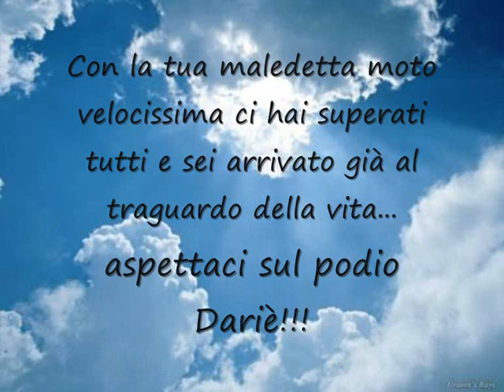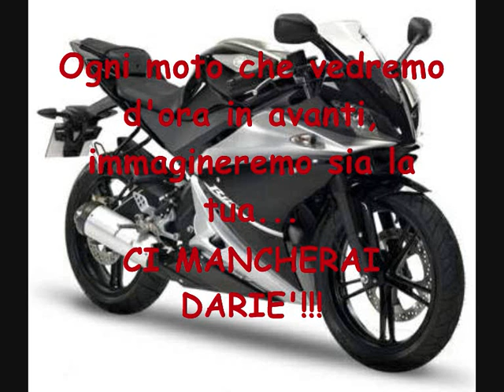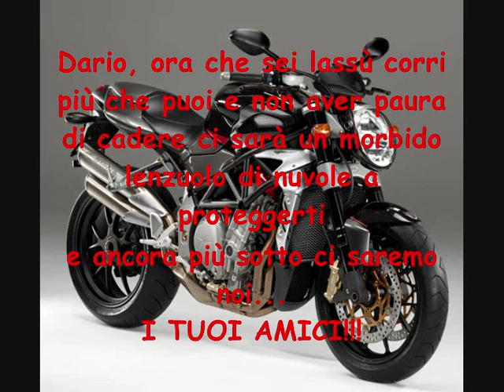Dedicato a DARIO...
In ricordo di un grande amico, una grande persona, un grande uomo...CIAO DARIO MI MANCHERAI DA MORIRE MA NON PER QUESTO SMETTERO' DI PENSARTI, COME TUTTI COLORO CHE TI VOLEVANO E CONTINUERANNO A VOLERTI BENE!!!